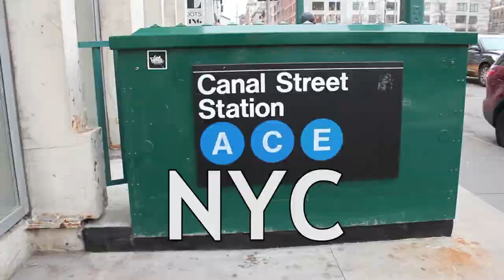NYC YouTuber Meetup - Kraig X Kit at Beme HQ | JayLiebs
I went to a NYC YouTuber meetup hosted by Kraig Adams and kit.com at Beme Headquarters (Now has become 368 aka Casey Neistat's company) in NYC on March 30, 2017. Met up with my friends Roberto Blake (Create Awesome Media) and Olive Hui (New York Real) before the event. We all had a blast!

Listen to my track "Lies" from this video on my Soundcloud

Special shout out to Kit for throwing an awesome event!

Be Social on Social Media!